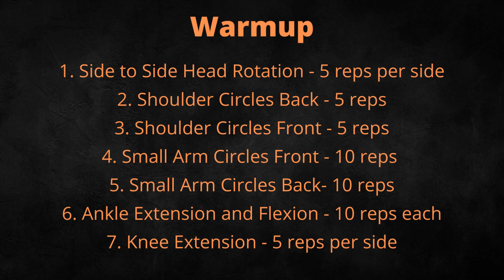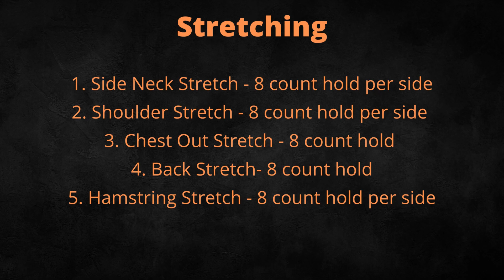Simple Arm Workout